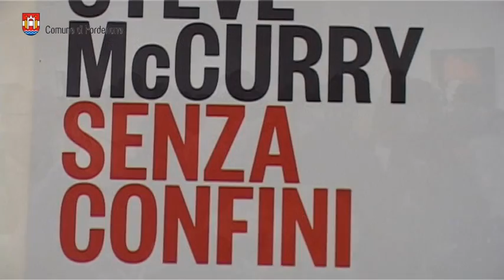Inaugurata a Pordenone la mostra "Senza Confini" di Steve McCurry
Senza Confini è la nuova retrospettiva di Steve McCurry dedicata alla città di Pordenone. Si tratta di un’esposizione particolarmente vasta, con circa 100 fotografie del famoso fotografo.